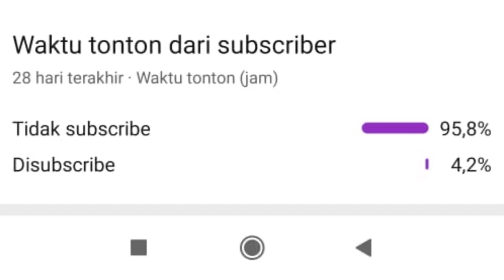WAR ROBOTS - Main Bentrokan #5 WIN Version